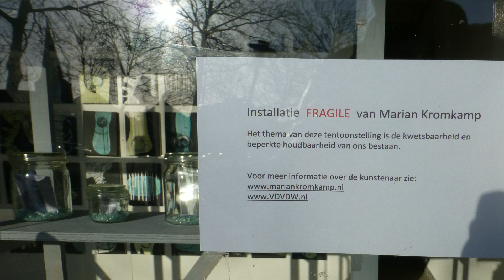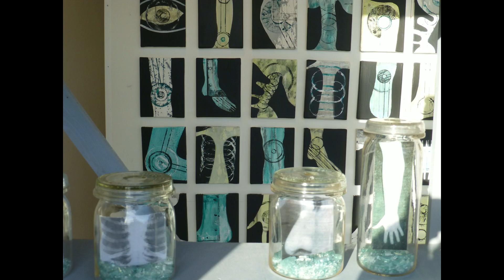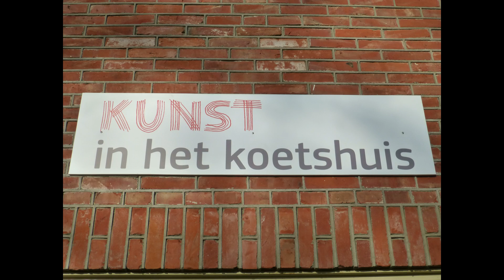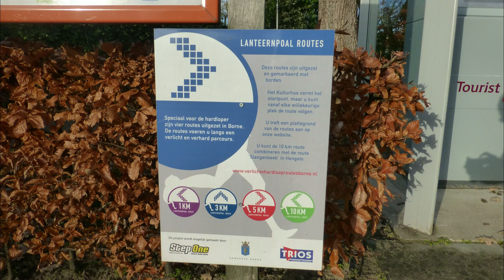rtvborne 20140204 kunst in het koetshuis fragile fotocollage